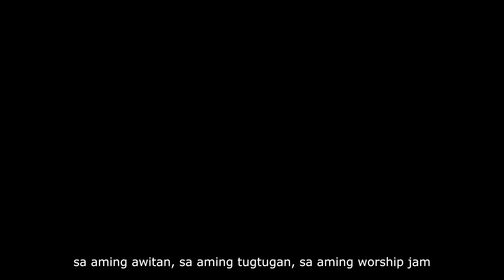Sambahin ka o Yahweh | CTF Antipolo | Worship Jam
Christ The True Foundation Christian Ministry Inc. - Antipolo